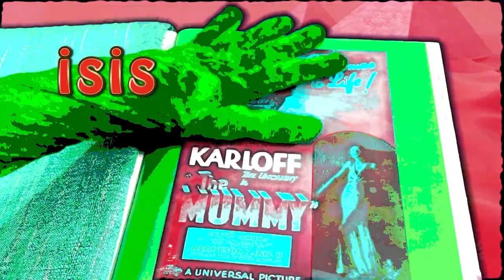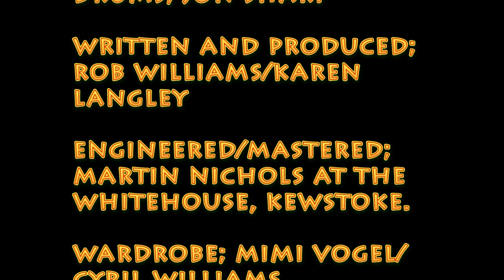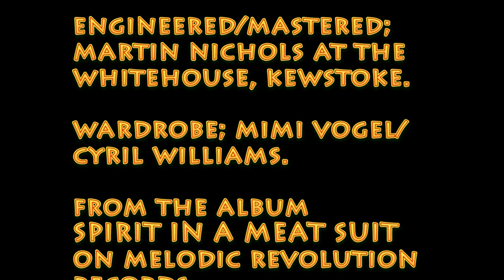BABAL- ISIS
ISIS
From the dusty dunes of mid-life despair, BABAL bring you “ISIS”, a cautionary tale of woe that shows the grass is often brown and spare on the other side of the oasis…..
Drawing on her theatrical ancestry (great-great-great Aunt in Music Halls performing as a male impersonator), Karen Langley takes us through a crazy cycle of mythical amorous speed-dating in Ancient Egypt. Rob Williams channels his inner Goddess and temple Priest….